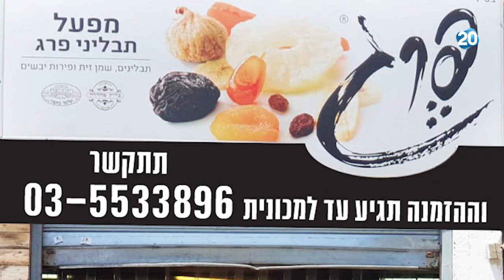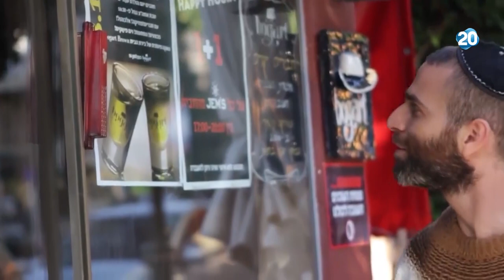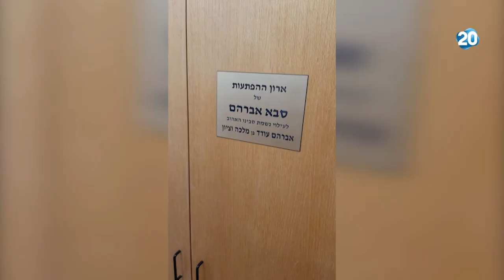מתחברים למשפחות עם עודד מנשה | 22.4.20 | התכנית המלאה